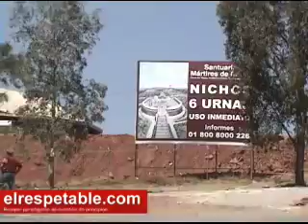Denuncia PRD a Emilio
El partido de la revolucion democrática en Jalisco acudió a la PGR a denunciar al Gobernador por la entrega de 90 millones que pretende realizar para el Santuario de los Mártires.